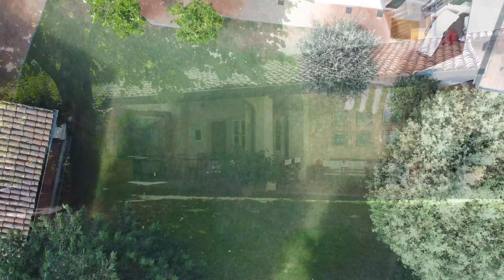Casale del 1600 in vendita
Nel cuore di Mezzomerico, piccolo borgo circondato da dolci colline a vigneti a pochi chilometri dal Lago Maggiore, RE/MAX vi propone un elegante casale del XVII secolo, ex convento a struttura raccolta che infonde assoluta privacy e tranquillità. La sapiente e raffinata ristrutturazione risalente agli anni '90, ha saputo conservare ed esaltarne l'antico pregio mantenendo il sapore e l'atmosfera che questa storica dimora merita.
I dettagli affascinano al primo sguardo : soffitti in legno a cassettoni, pavimenti in cotto, porte originali dai particolarissimi cardini, gli affreschi...
Al piano terra il casale ci accoglie con un ampio soggiorno con camino e attigua sala da pranzo, un disimpegno dove troviamo un ripostiglio ed un bagno e da qui si accede alla cucina di generosa metratura anch'essa con camino, che affaccia su di un grazioso portichetto esterno gradevolmente arredato.
Saliamo al piano superiore tramite comoda scala a pianta rotonda, dove si sviluppa la zona notte con due camere da letto di cui una con ampia cabina armadio, la sala biliardo, un'altra camera/studio e due bagni.
Il casale ha pieno affaccio sul giardino esterno, un tempo il chiostro del convento, abbracciato nei lati dall'ampio portico elegantemente arredato e dalle mura confinanti rendendolo raccolto, protetto e sicuro.
Armonioso e ben curato, il giardino degrada tramite pochi scalini all'area sottostante dedicata al proprio relax e a quello degli ospiti godendo dell'atmosfera e del benessere che la piscina offre.
La proprietà è completata da un confinante rustico da ristrutturare su due piani composto da 6 locali il cui tetto è stato sostituito in epoca più recente, perfetto per la realizzazione di ulteriori ambienti ad ampliamento del casale.

Nel complesso la struttura ben si presta ad accogliere una famiglia amante dell'eleganza, dello charme e dell'antico sapore storico che questa proprietà trasmette, dettagli preziosi anche in considerazione di eventuale progetto per una struttura ricettiva come bed and breakfast o home restaurant a pochi passi dal lago Maggiore, da campi da golf e dall'Aeroporto della Malpensa.
"Qui si creano i ricordi che durano tutta la vita"

In the heart of Mezzomerico, a small village surrounded by rolling hills with vineyards a few kilometers from Lake Maggiore, RE/MAX proposes an elegant 17th century house, a former convent with a compact structure that instils absolute privacy and tranquility. The skilful and refined renovation dating back to the 1990s was able to preserve and enhance its ancient value while maintaining the flavor and atmosphere that this historic residence deserves.
The details fascinate at first glance: wooden coffered ceilings, terracotta floors, original doors with very particular hinges, frescoes...
On the ground floor the house welcomes us with a large living room with fireplace and adjoining dining room, a hallway where we find a storage room and a bathroom and from here we access the generously sized kitchen also with fireplace, which overlooks a lovely pleasantly furnished external porch.
We go up to the upper floor via a comfortable round staircase, where the sleeping area develops with two bedrooms, one with a large walk-in closet, the billiard room, another bedroom/study and two bathrooms.
The farmhouse overlooks the external garden, once the cloister of the convent, embraced on the sides by the large, elegantly furnished portico and the bordering walls, making it cozy, protected and safe.
Harmonious and well cared for, the garden slopes down via a few steps to the area below dedicated to your relaxation and that of your guests, enjoying the atmosphere and well-being that the swimming pool offers.
The property is completed by a neighboring rustic house to be renovated on two floors consisting of 6 rooms whose roof was replaced more recently, perfect for the creation of further rooms to expand the farmhouse.

Overall, the structure is well suited to welcoming a family that loves elegance, charm and the ancient historical flavor that this property transmits, precious details also in consideration of a possible project for an accommodation facility such as a bed and breakfast or home restaurant a few steps from Lake Maggiore, golf courses and Malpensa Airport.

"Memories that last a lifetime are created here"